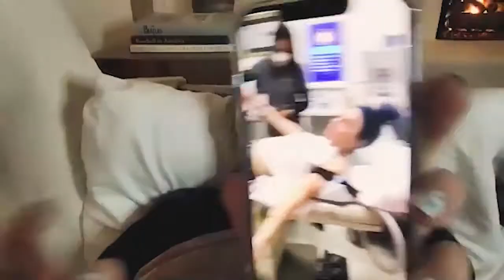Amanda Cerny || Ep #8 Whitney Cummings || FEELS GOOD PODCAST || ft Jacqueline Fernandez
Happy New Year and welcome back! This week we are joined by comedian, actress, and podcaster Whitney Cummings! Whitney teaches us a Masterclass in skin care, dealing with narcissists, and stopping people-pleasing behavior in its tracks. Then she goes on to explain certain types of therapy, how staying happy is a muscle that you have to exercise and continue to adjust your perception as you go through life.